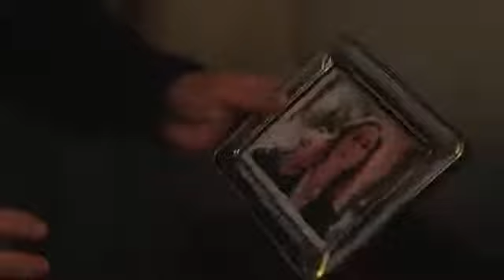FlipperMusic firma la colonna sonora di "Mothers" (Madri), nuovo film di Liana Marabini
FlipperMusic è onorata di annunciare l' edizione integrale della colonna sonora del nuovo film di Liana Marabini prodotto da Condor Pictures dal titolo "Mothers" (Madri).
In questa pungente pellicola la straordinaria Liana Marabini ha deciso di affrontare un tema attuale e scottante come il dramma di quei genitori occidentali ed orientali i cui figli si arruolano nella jihad, la guerra santa contro gli infedeli.
Per sottolineare questo forte tema la Marabini ha scelto di avvalersi delle qualità (non solo musicali) di un nostro compositore, il Maestro Jean-Marie Benjamin, musicista di gran gusto, qualità e ricercatezza compositiva nonchè grande esperto delle tematiche mediorientali.
Il film, di produzione internazionale, che verrà presentato in prima mondiale a Settembre a New York e ad Ottobre in Italia vede come artisti principali Remo Girone e Christopher Lambert.
Potete ascoltare gli altri lavori del M° Benjamin sul sito (Cat.Ref. DNB 826, PRCD 033) o ascoltando il suo album VIVERE (Ed. Flippermusic) su iTunes o Spotify